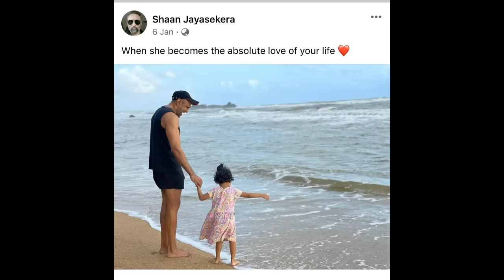මෙලොවින් සමුගත් නිසංගා මායාදුන්නගේ දියණිය ගැන ලැබුණු සංවේදි පුවත | Nisanga Mayadunne | sad news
jani priyai
gossipinsri lanka
birthday surprise,
political gossip sri lanka sinhala,